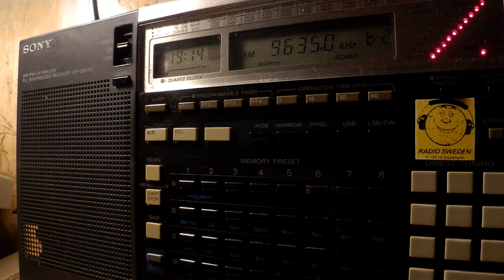21 05 2017 BVBroadcasting in English to ME 1913 on 9635 Nauen